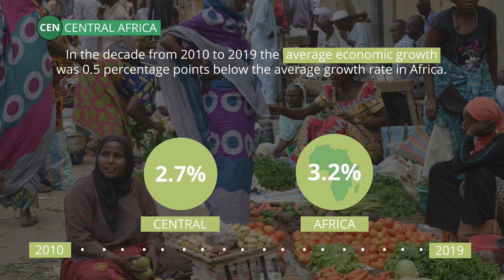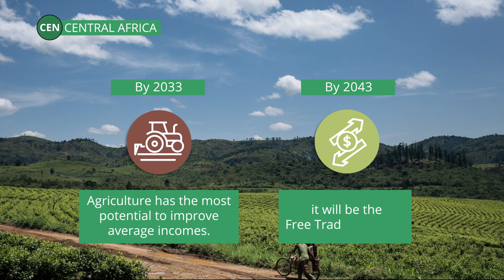African Futures – CENTRAL